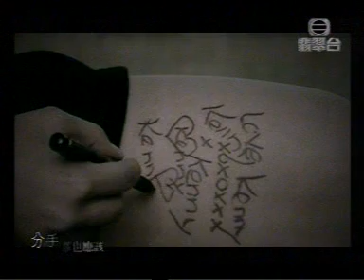kenny kwan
old music video